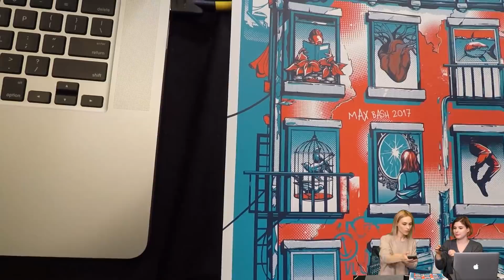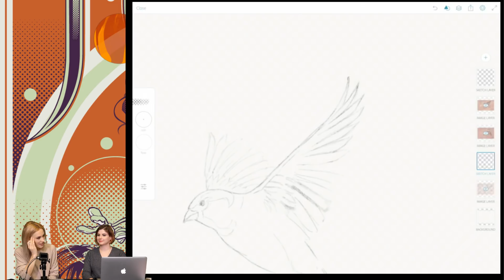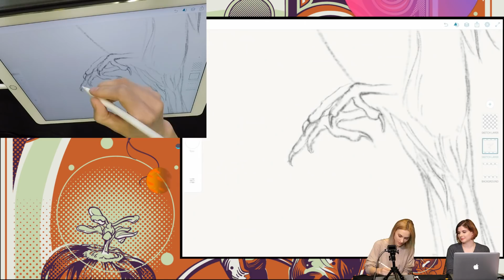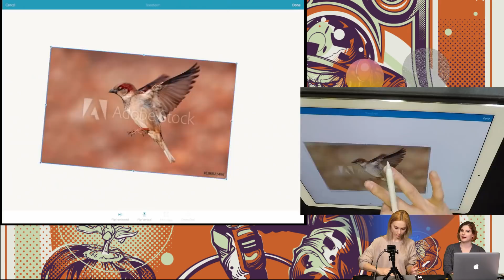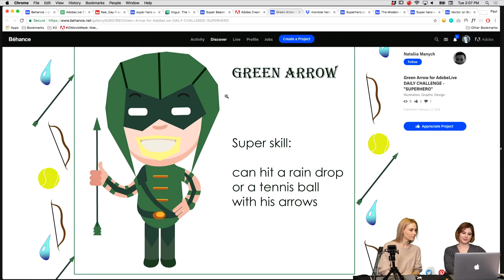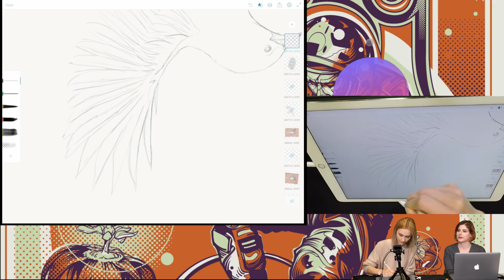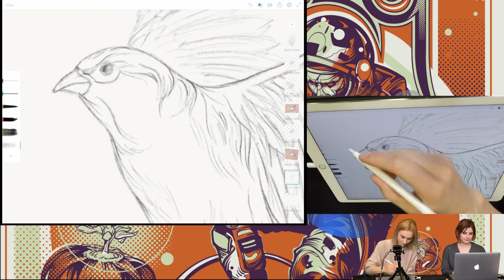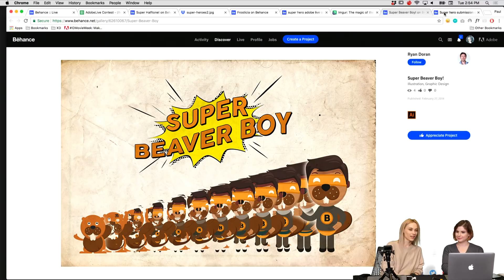Live Illustration with Lidia Lukianova - 1 of 3 | Adobe Creative Cloud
Join graphic designer and illustrator Lidia Lukianova on Adobe Live as she creates an augmented reality 2D illustration in Photoshop and Illustrator. Today she will sketch birds on iPad Pro using Adobe Photoshop Sketch, referencing an image from Adobe Stock. She will illustrate 4 frames that will be animated in part 2 of this series.

Lidia is a graphic designer and illustrator who is inspired by Russian Constructivism, German Expressionism, and Japanese minimalist design. She has been a freelance artist since 2010 and currently works on contract at Adobe in San Francisco.

Lidia explains her augmented reality illustration from Max: 2:00
Work begins in Adobe Sketch: 5:09
Demo of the augmented reality poster: 1:38:21